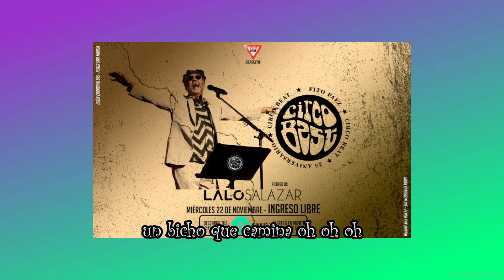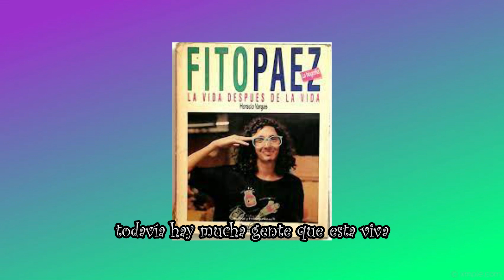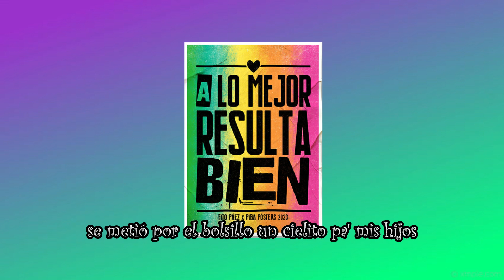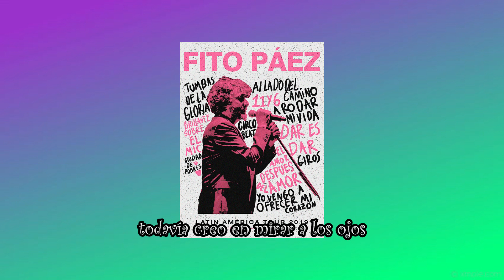Tratando De Crecer - Karaoke - Fito Paez